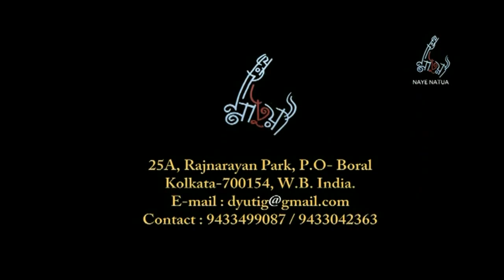Borda Borda - NAYE NATUA (Trailer)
Story - Munshi Premchand, Acting & Direction - GOUTAM HALDER, Camera - Dyuti Ghosh Halder